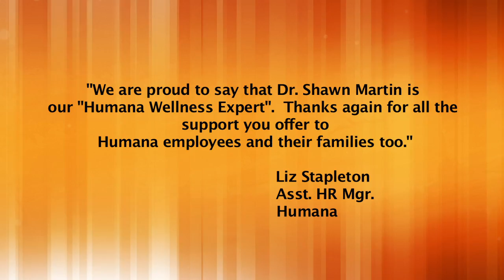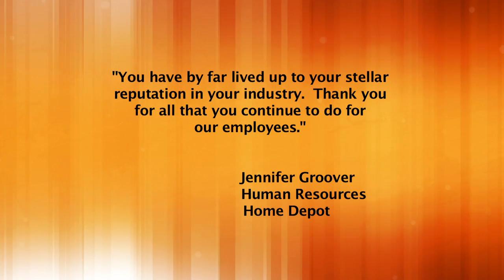Wellness Champions with Dr-YouTube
Wellness Champions